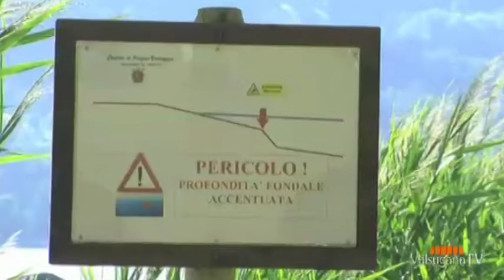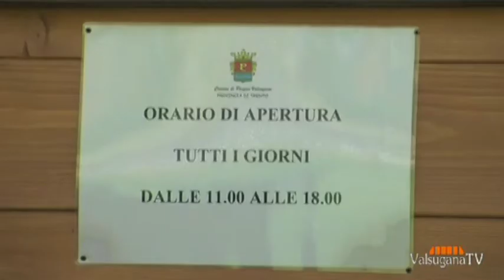2012-CALDONAZZO Lago di Caldonazzo